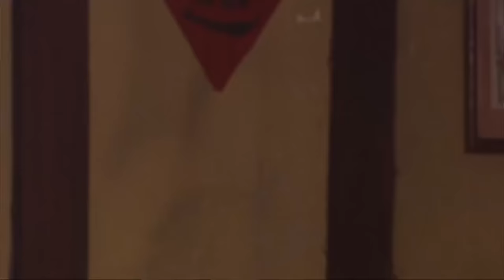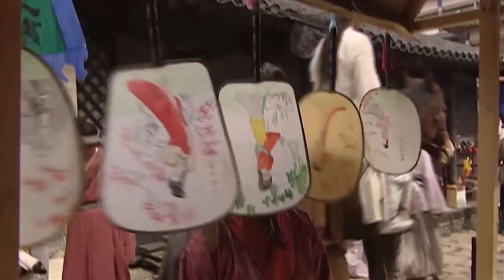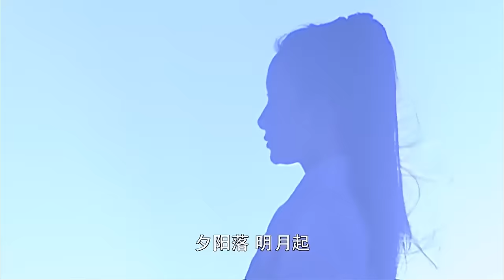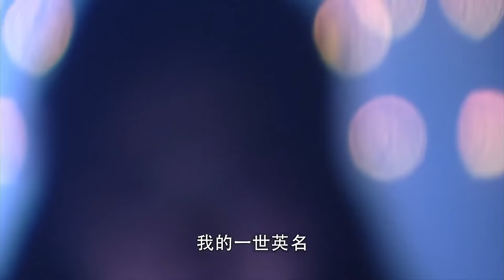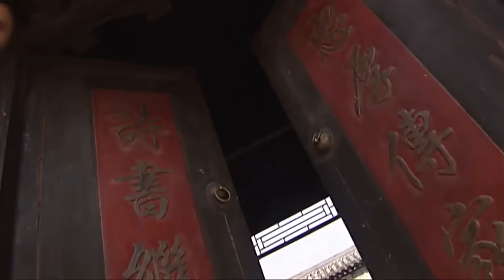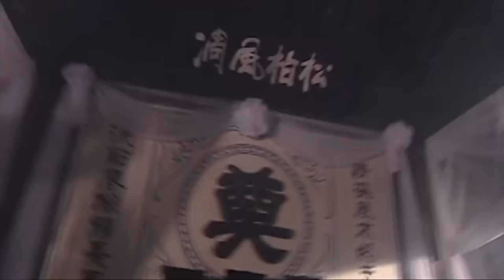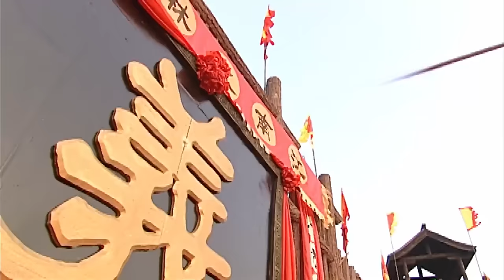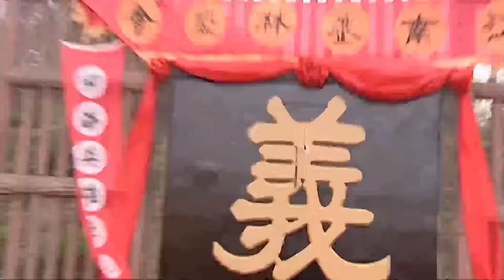功夫電影！姑娘竟是武功高手，打到惡霸滿地找牙！ 💥 中国电视剧 | KungFu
LCJWX